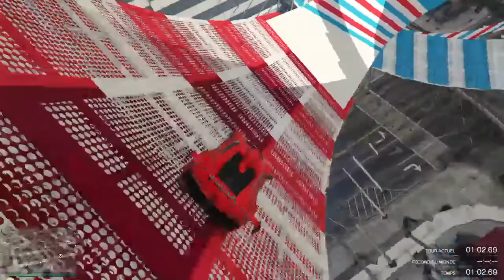Quirrely whirly gta 5 online